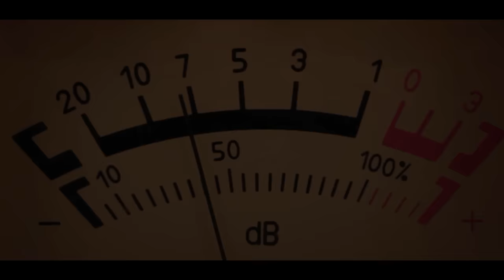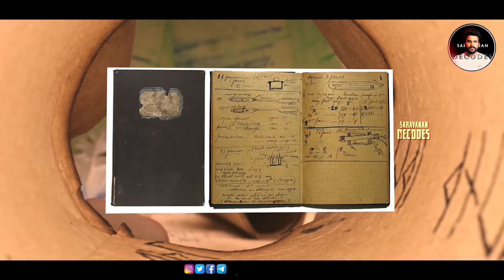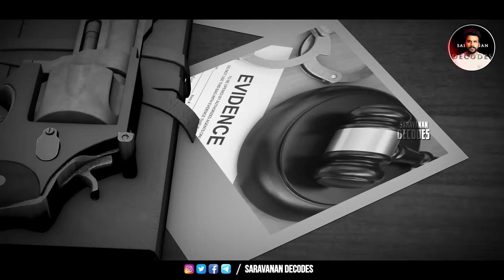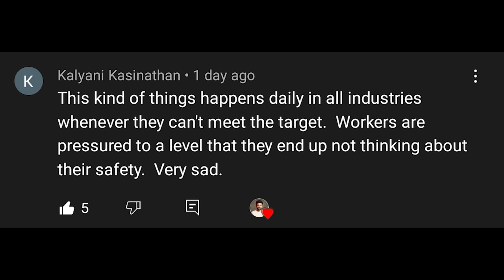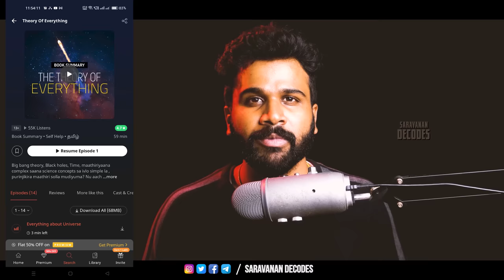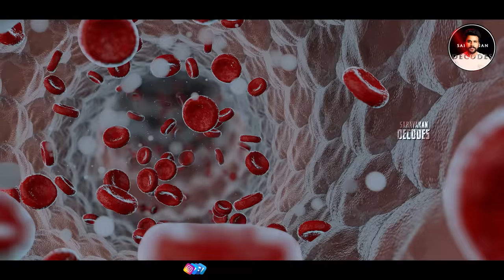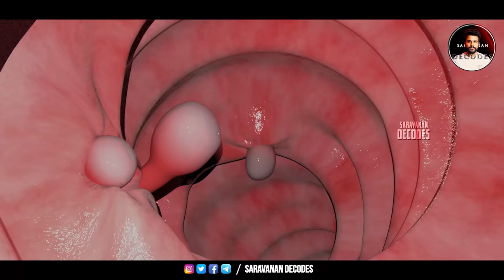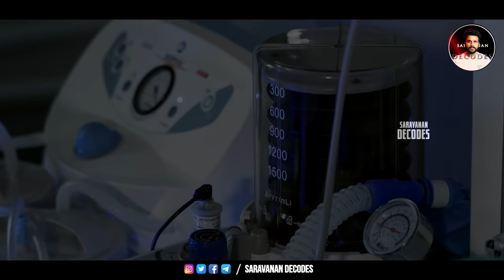உயிரோடு இருக்கும் பொழுதே அழுக தொடங்கிய உடல் நரகத்தை அனுபவித்த Hisashi Ouchi Pt 2 | Saravanan Decodes